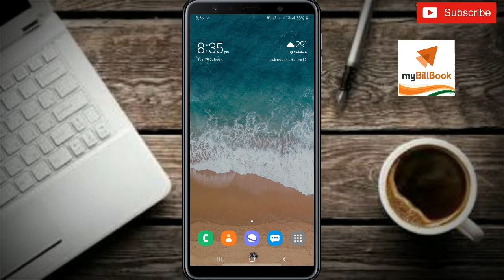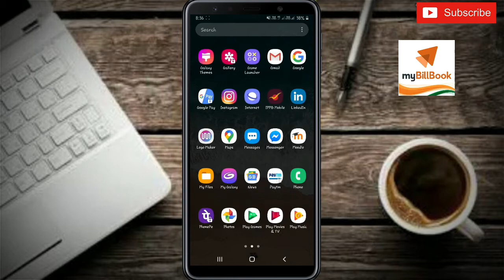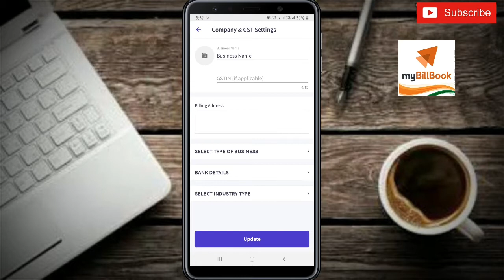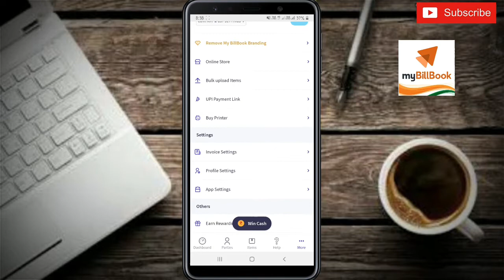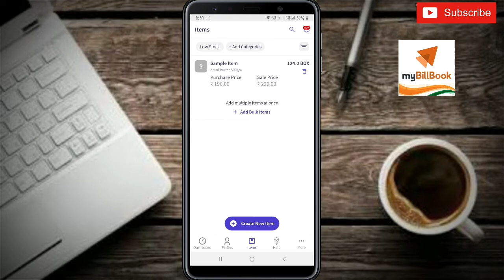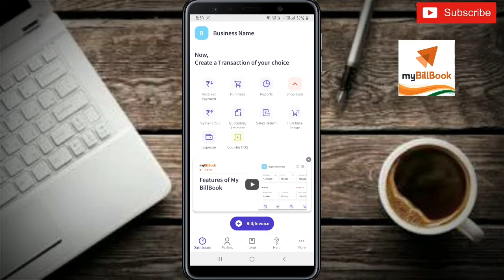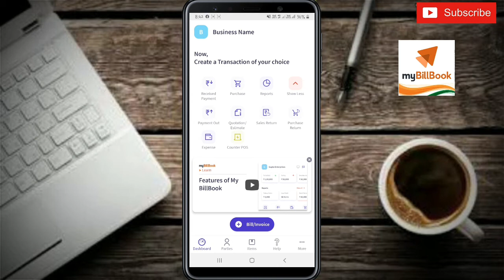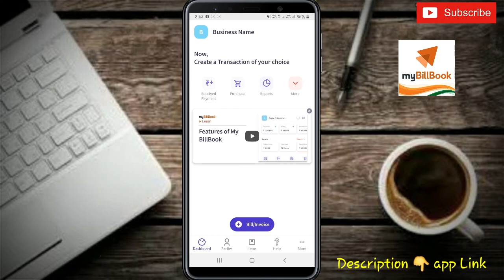Free billing App android & desktop || Made in india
🔶️ Video Use Material 🔶️

1️⃣ Mobile : - Samsung A7 (2018).
2️⃣ Video Editing App :- Kinimaster
3️⃣ Video Thumbnail :- Pix art editing.
4️⃣ Background  Sound :- No copyright song.

Tag's